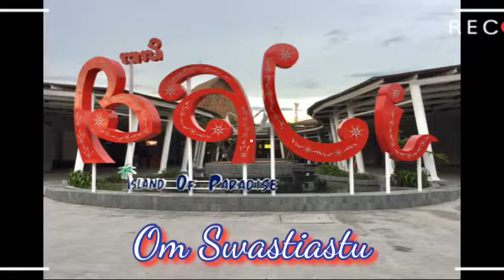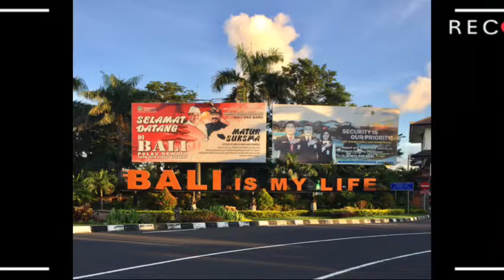Trip to Bali Menikmati Indanya Pulau Dewata Bali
trip to bali Menikmati Indanya Pulau Dewata Bali Bangga Dan Bersyukur Karena Hidup Dan Tinggal Di Indonesia Yang Kaya Adat Dan Budaya

Semoga Kalian Kawan Baik Terhibur Dengan trip to bali Menikmati Indanya Pulau Dewata Bali